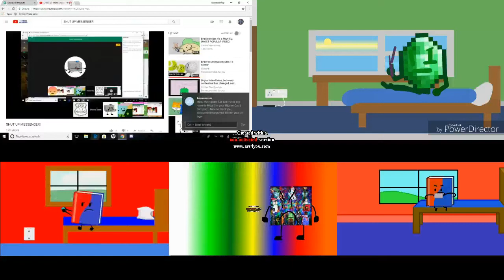5 SHUT UP HANGOUTS! Videos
Credit To Everyone who own these videos used in this video